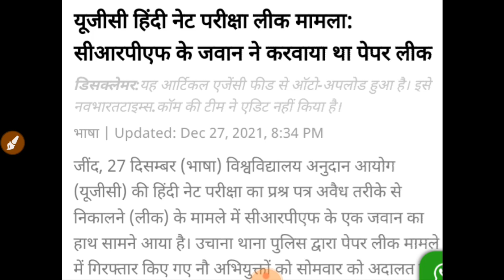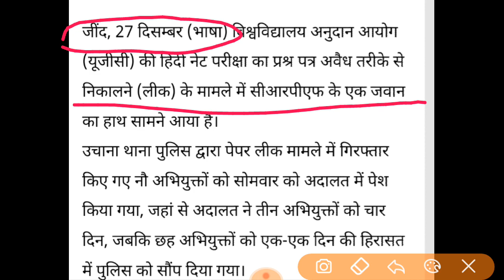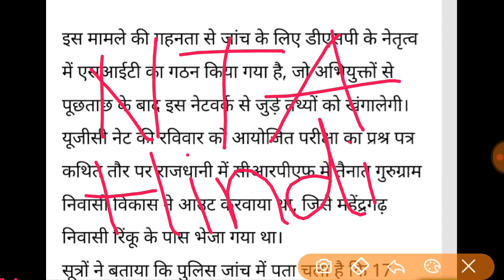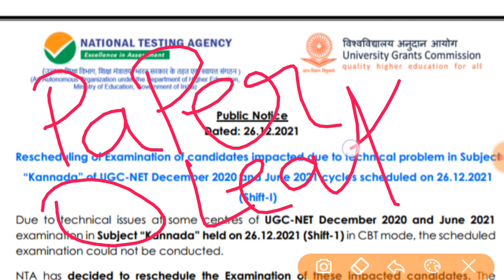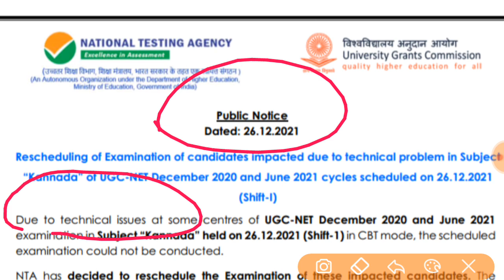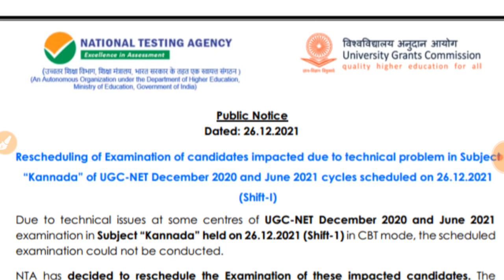NTA NET Paper Leaked || UGC-NET का पेपर हुआ लीक || Exam Canceled || UGC NET Result || Latest News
NTA NET Paper Leaked || UGC-NET का पेपर हुआ लीक || Exam Canceled || UGC NET Result ||
Latest News
ugc net paper leak news, ugc net paper leak 2021 हरियाणा के कुरुक्षेत्र में रविवार को हुई यूजीसी नेट हिंदी का प्रश्न पत्र शनिवार रात को महेंद्रगढ़ के विकास ने लीक किया था। इसे रिकू के माध्यम से 6 परीक्षार्थियों को हल कराया। दूसरे शिफ्ट के पेपर के लिए 11 परीक्षार्थियों को तैयार किया था। फरार विकास दिल्ली में पैरामिलिट्री में तैनात है। पुलिस उसकी तलाश में है।
जींद जिले की उचाना थाना पुलिस ने पेपर लीक करने और ऑनलाइन हल करवाने वाले गिरोह के सरगना राहुल समेत गिरफ्तार 9 सदस्यों को सोमवार को कोर्ट में पेश किया। राहुल, पुनीत, रिंकू को कोर्ट ने 4 दिन और इनके साथी अर्जुन, अभिषेक, विक्रम, दीपक, मंजीत व अमरजीत काे एक-एक दिन के रिमांड पर भेजा है। धांधली में शामिल उनके अन्य सदस्यों के साथ पुलिस उनका भी नाम-पता और ठिकाना खोजेगी, जिन्हें ये गलत तरीके से लाभ पहुंचा चुके हैं। डीएसपी जितेंद्र सिंह ने सोमवार को पत्रकारवार्ता में बताया कि यह गिरोह राज्य, केंद्र सरकार और यूजीसी परीक्षाओं में पेपर लीकेज, लैब सेटिंग, ऑनलाइन परीक्षा करवाने व फर्जी परीक्षार्थियों को बैठाने के काम में भी संलिप्त पाया गया है।

पुलिस की टीमें जींद के अलावा भिवानी, कैथल, रेवाड़ी, गुरुग्राम समेत अन्य स्थानों पर अभी जांच में जुटी हैं। मुख्यारोपी विकास को गिरफ्तार करने के लिए छापे मारे जा रहे हैं। उनके नेतृत्व में 3 इंस्पेक्टरों की टीम गठित कर आगामी कार्रवाई शुरू कर दी है।

ugc net 2021 notification,ugc
net 2021 update,ugc net form fill up 2021 last date,
ugc net update 2021,ugc net exam update 2021,
ugc net 2021 exam update,nta net 2021,
nta Ugc net 2021 ugc net
exam 2021 date ugc net exam 2021 date
nta net exam date 2021 today,
nta ugc net 2021 latest news today,ugc net 2021 update,ugc net exam update 2021,
ugc nta net exam news today,
ugc net exam news,
net exam new update,
ugc net exam 2021 date update,
ugc net new notification 2021,
nta net 2021 exam date,
nta net exam 2021,
ugc net 2021 notification,nta,
Ugc Net 2021 Exam Date,Nta net 2021